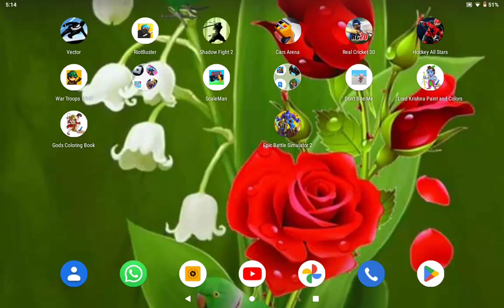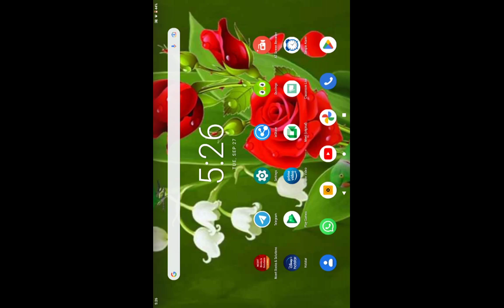Roblox!!! but prison tycoon